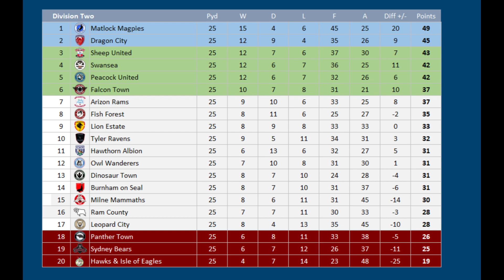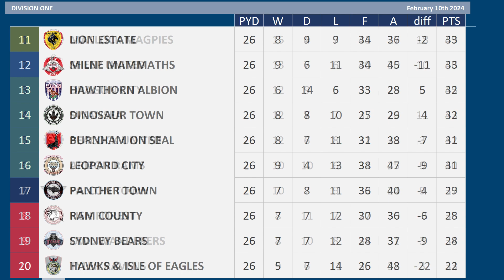2023 - 2024 Division Two MD26, Falcon Town v Panther Town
Matchday 26 of the 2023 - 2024 Division Two season between Falcon Town & Panther Town

Falcon Town are 6th
Panther Town are 18th

Falcon Town:- 6 league matches without victory

Panther Town:- Just 1 win in their last 9 matches

Falcon Town, 1st Division Three (promoted)
Panther Town, 15th Division Two

FALCON TOWN Squad
K Craig Gordon
K Sonny Laiton
RB Mads Dohr Thychosen
RB Joshua Emmanuel
RB Robin Becker
CB Lukas Klunter
CB Ross McCrorie
CB Simon Piesinger
CB William Bianda
LWB  Rhys Norrington-Davies
DM Pedro Obiang
RM Nicklas Shipnoski
CM Sebastian Lletget
CM Dzenis Burnic
CM Mathias Rasmussen
AM Thomas Murg
RW Khaled Narey
RW Connor Mahoney
LW Jordan Jones
CF Andreas Grub
ST Scott Hogan
ST Joel Asoro
SK Sturm Graz

PANTHER TOWN Squad
K Joe Hart
K Louis Bostyn
RB Alex Pozo
RB Mickael Tirpan
CB Grant Hanley
CB Anthony Jung
CB Tom Lockyer
CB CJ Egan-Riley
LB Joe Bryan
LB Brandon Fleming
DM Adam Forshaw
DM Glen Rea
DM Benjamin van Durmen
RM Theo Walcott
RM Jon Taylor
CM Carel Eiting
LW Jamie Paterson
LM Nathan Holland
AM Mats-Moller Daehli
ST Branimir Hrgota
ST Ashley Barnes
ST Sean Maguire
Orlando Pirates